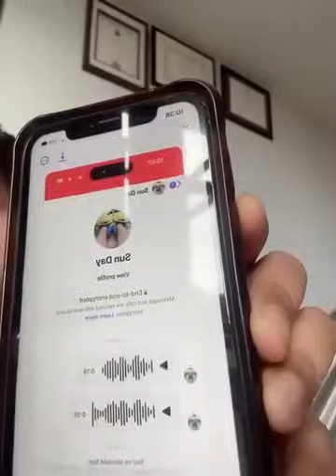September 25, 2024 တဲပှၤဂ့ၤပှၤမ့က့ၤတဲဘျီဒုပိလိထီၣ်အသးတကုၤကီၢ်🤣🤣🤣